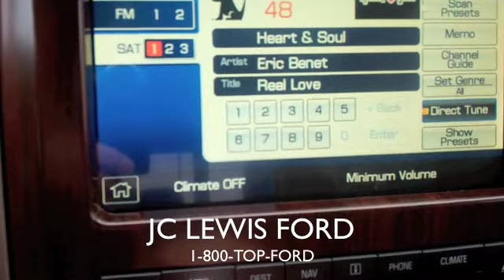2012 Ford F-150 King Ranch from JC Lewis Ford in Savannah, GA